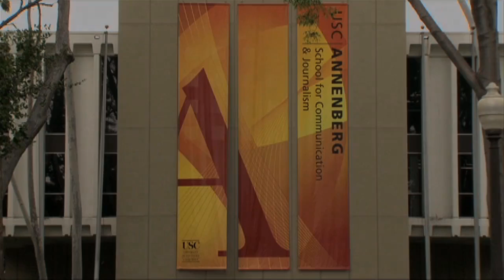Career Development Careers in Entertainment Alumni Panel 2014